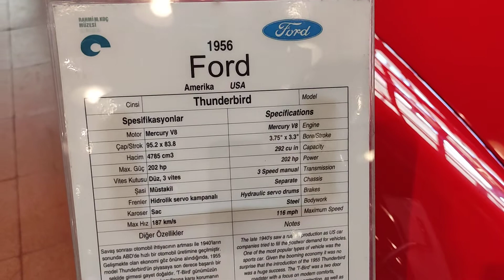1956 Ford Thunderbird | Red Classic Car Walk-around